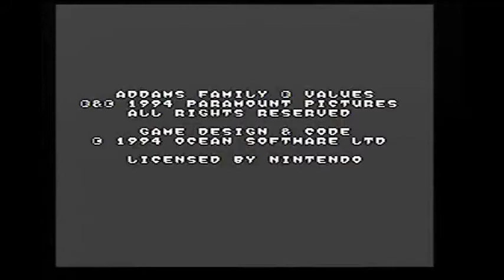Basement Quality - SNES (Part 8)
Blaze dat kush

Warning: during Alien Vs Predator the screen

Games Played:
Bronkie Health Hero
Chavez II